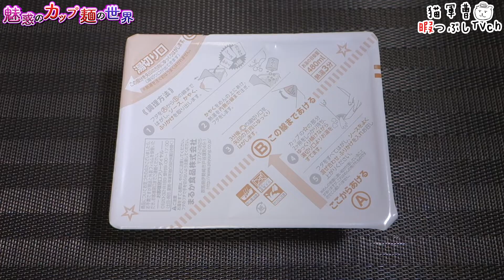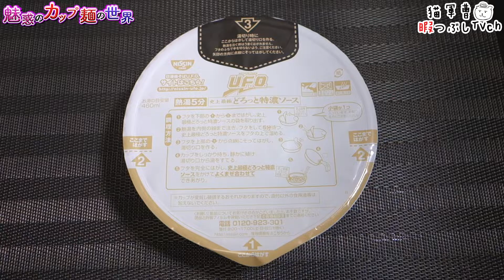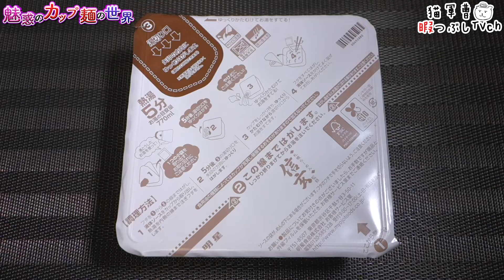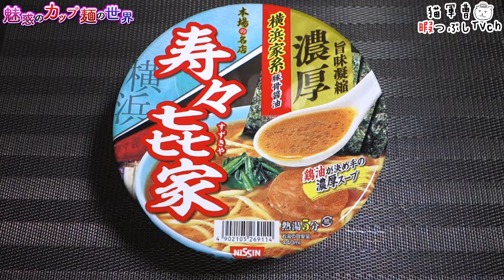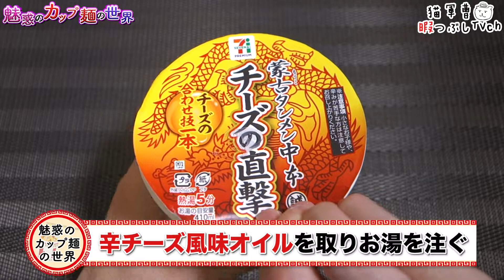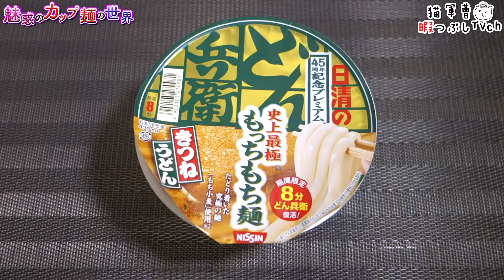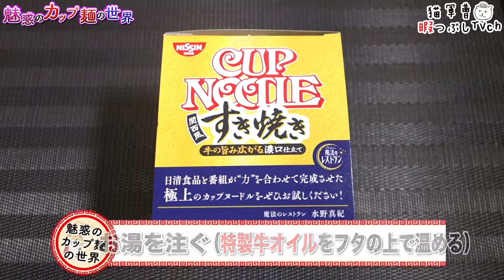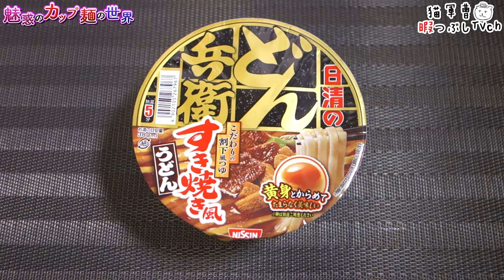11月15日〜麺ズ総集編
カップヌードルのすき焼きは味変がコンセプトなんだろうけど価格が2個分だと分けた方が嬉しい( ´_ゝ`)

BGM/SE
DOVA-SYNDROME